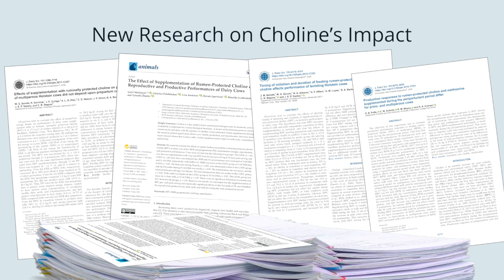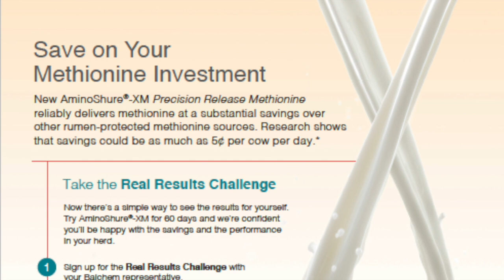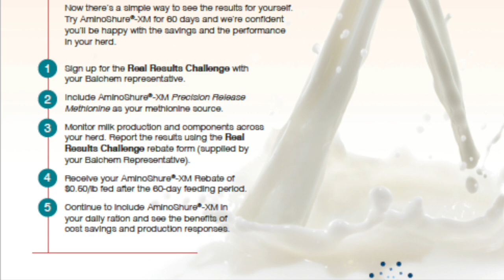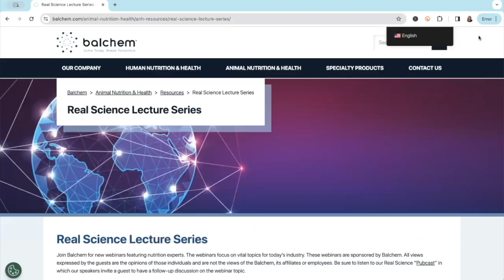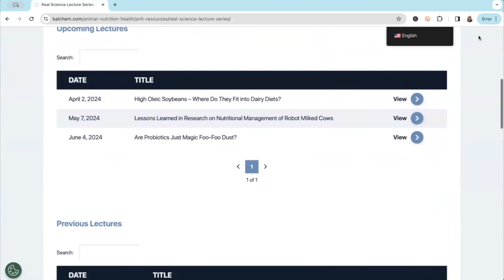Real Science Exchange: New developments in Transition Cow Nutrition-Dr. Santos-UF & Dr. Reynolds-UoR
This episode comes to you from the “New Developments in Transition Cow Nutrition” seminar in Stoke-on-Trent, England. Dr. Santos, Dr. Reynolds and Dr. Zimmerman spoke at the seminar. Each speaker gives a brief overview of their seminar presentation, and then the panel takes questions from the audience.

In his presentation, Dr. Santos discussed some of the latest research using rumen-protected choline in transition cows. There is substantial evidence that choline plays an important role in transition cow nutrition, particularly because of its consistent positive effect on the yield of energy-corrected milk and benefits that extend beyond the supplementation period. (1:16)

Dr. Reynolds’s presentation focused on protein nutrition in very early lactation cows. Cows are in a substantial negative balance for metabolizable protein in the first week or two postpartum. Recent research, with abomasal infusions of casein, or the amino acids in casein, immediately after calving, has resulted in substantial increases in milk yield. In his lab, Dr. Reynolds has used rumen drenches to supplement cows immediately postpartum as palatability of supplements has been an issue. Providing essential amino acids and total protein to cows immediately after calving is a challenging problem.  (2:10)

Dr. Zimmerman’s presentation discussed differences in rumen encapsulated products. There are four parts of a good ruminant encap: good ruminal stability, good intestinal digestibility, good feed mixing and TMR stability and biological response in the animal. (3:44)

Questions from speakers and attendees were as follows:

What is the optimum level of choline to feed to a transition cow? Given the close relationship between methionine and choline, is there a similar ratio between them like the 3:1 lysine:methionine ratio? (4:56)

Around 98-99% of dietary choline will be degraded in the rumen whereas, with lysine and methionine, we know there's an amount that escapes with the bypass protein fraction of the diets. Has the ruminant animal evolved not to require any bypass choline? (13:46)

Dr. Santos’s presentation focused on the benefits of choline supplementation to the transition cow. What are the benefits for the in-utero calf? (19:45)

What is the mechanism by which choline increases colostrum production? Is it just similar to the effect on milk yield generally? (28:21)

Does choline impact younger or older cows differently? (30:36)

Given the increase in intestinal length and changes in the architecture in early lactation, does this result in suboptimal absorption and scouring? Could it be a nutrient deficiency problem as opposed to something like acidosis? Should we analyze fecal samples to assess this? (34:50)

Do you think fundamentally we are underestimating metabolizable protein requirements in very early lactation? Or are we just not managing that transition particularly well? And if so, what sort of safety factors should we evaluate regarding protein nutrition? (41:45)

In the early lactation studies where metabolizable protein is supplemented in high concentrations, we see big milk and energy-corrected milk responses, but no increase in dry matter intake. Why is that? (43:34)

Dr. Santos describes an experiment in beef cattle, evaluating the inflammation impacts of pneumonia on essential and nonessential amino acids in the gut. This model might be quite similar to that of a dairy cow with metritis. (50:24)

Do you have any recommendations for amino acid supply for cows on grass? Is there anything new coming in that regard? Are there any specific recommendations for synchrony and/or ratios of energy and amino acid supplies? (55:58)

When should amino acids be fed after calving? (1:01:13)

In closing, each panelist provides a take-home message. (1:06:00)

Dr. Santos: Consider choline a required nutrient.

Dr. Reynolds: Most of our cows have the genetic potential to produce a lot more milk than they are achieving in very early lactation. We need to look at that in terms of how we might be able to help them achieve that potential yield.

Dr. Zimmerman: Not all encaps are created equal. Make sure that you’re able to see published in-vivo research with these products, done by reputable institutions, to prove that these products are working in the animals.

If you want one of our Real Science Exchange t-shirts, screenshot your rating, review, or subscription, and email a picture to . Include your size and mailing address, and we’ll mail you a shirt.